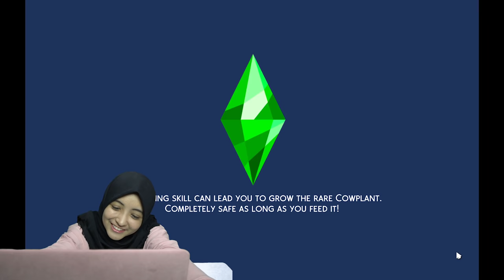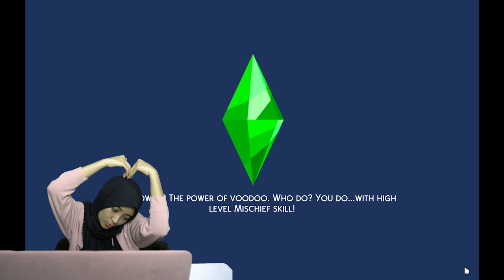SO AH jadi perawan tua | the sims4